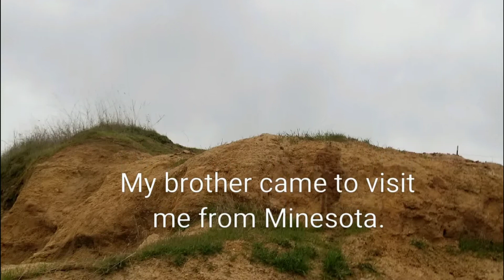La Grange OHV Park February 2019